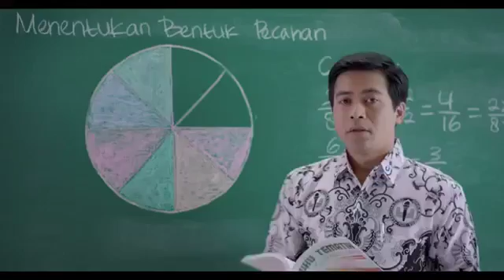BELAJAR BUKU BUPENA